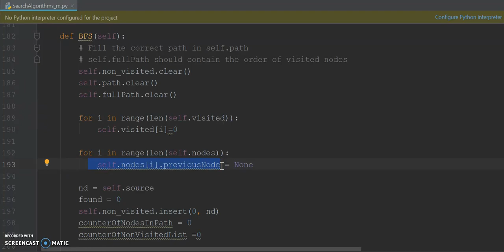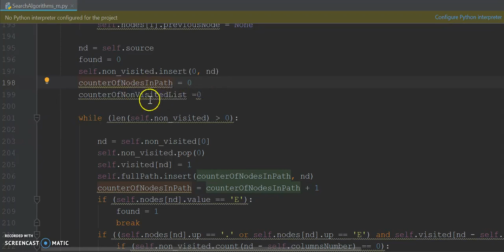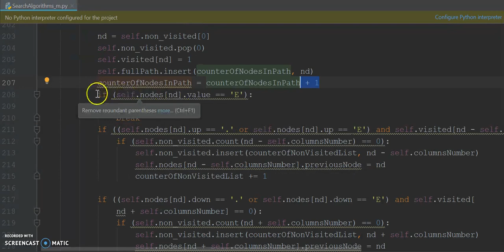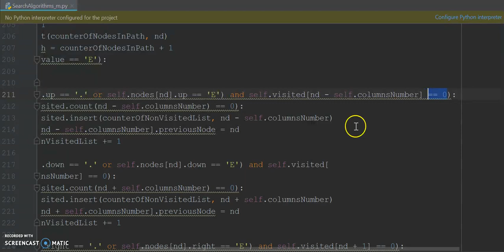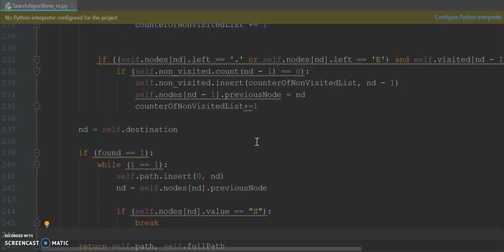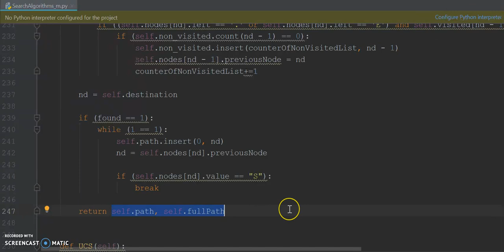Artificial Intelligence DFS , BFS , UNS Part 3